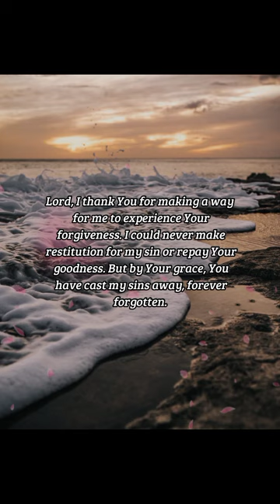BIBLE VERSE OF THE DAY - January 18, 2023 | morning prayer | Your Daily Dose of God's Word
I, even I, am he that blotteth out thy transgressions for mine own sake, and will not remember thy sins.

Isaiah 43:25

INSPIRATION:
Why does God choose to forgive us? Sometimes, it’s mind-boggling to consider. He is completely and perfectly holy, and we can never measure up. Yet, in Jesus, He imparts righteousness on us that we can never produce on our own. And He is glorified by each rescued soul, each transformed life, and each sin forgiven and forgotten. What good news for us!

PRAYER:
Lord, I thank You for making a way for me to experience Your forgiveness. I could never make restitution for my sin or repay Your goodness. But by Your grace, You have cast my sins away, forever forgotten. Please empower me by Your Spirit to live in the light of Your grace, that my healing and transformation may glorify Your name and reveal You to others. In Jesus’ Name, Amen.

us